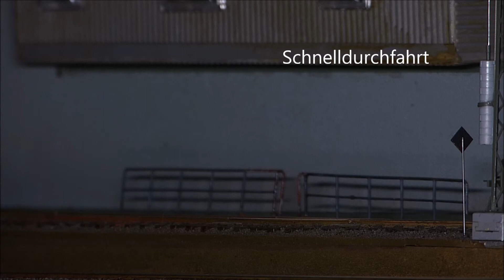TGV Duplex H0 Mehano 8 teilig mit ESU Loksound (zwei Lautsprecher)mit umgebauter Inneneinrichtung